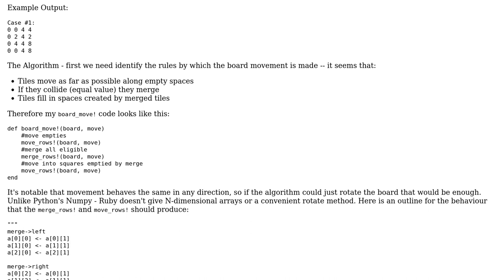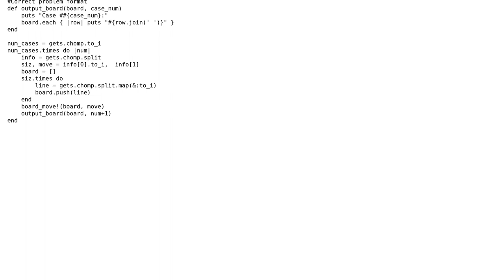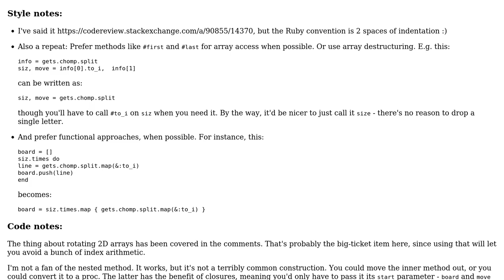Code Review: Super2048 (Google apac Test Problem)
With thanks & praise to God, and with thanks to the many people who have made this project possible! You are responsible for your own actions.